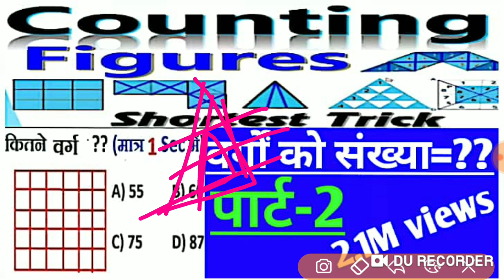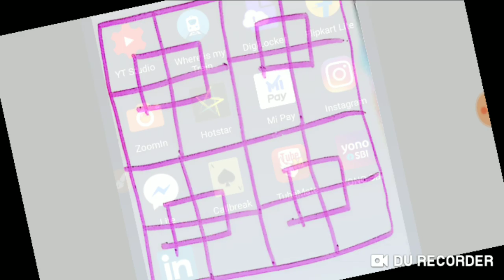Counting of figure।पार्ट-2।Square(वर्ग) ट्रिक।पढ़ें वहीं जो परीक्षा में आये।बेस्ट ट्रिक्स।वर्गों की